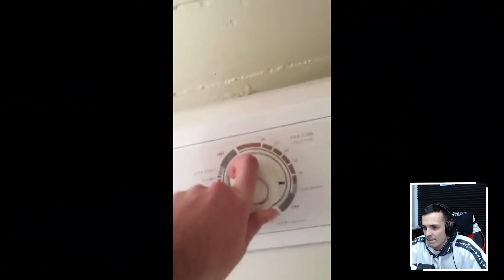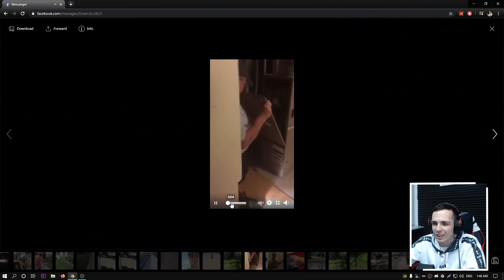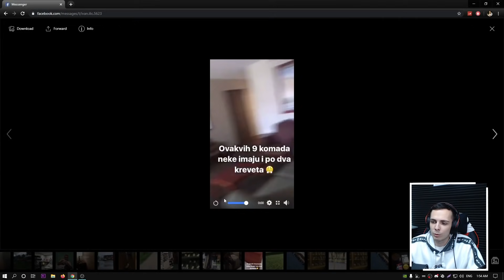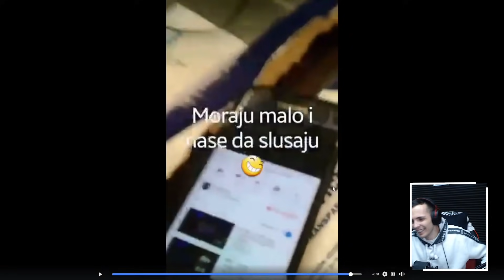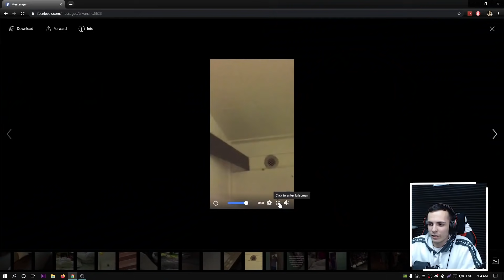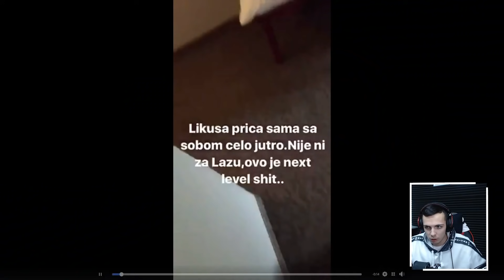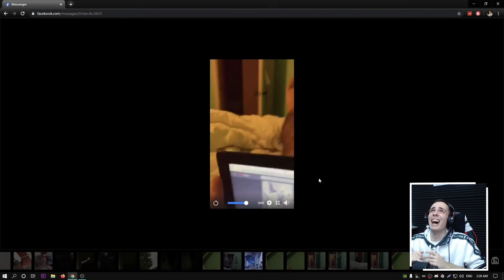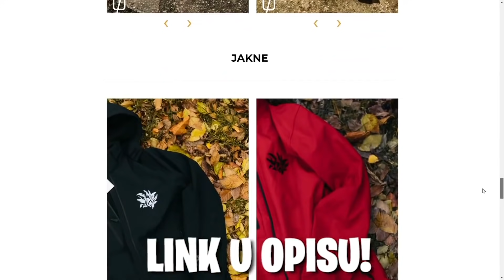MOJ ZIVOT U AMERICI | STORY TIME